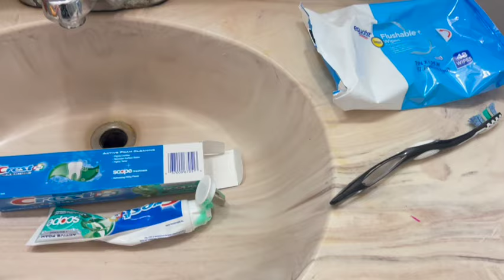YA TENGO CAMARA NUEVA! PERO NECESITO AYUDA!!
LES MUESTRO MIS COMPRAS DE LA ross NOSE COMO USAR ESTA NUEVA CAMARA